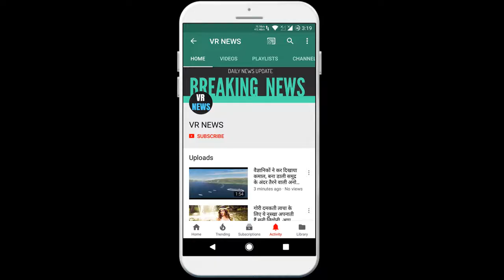अजय देवगन की 'सिंघम 3' में 'सूर्यवंशी' अक्षय की एंट्री, 2021 में रोहित शेट्टी का धमाका!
Home Ajay Devgan Singham 3 has Suryavanshi Akshay entry, Rohit Shetty blast in 2021! Big news is coming for the fans of Akshay Kumar and Ajay Devgan amidst the fear of Corona virus. Yes, the release of Suryavanshi due to corona virus has been postponed. Directed by Rohit Shetty, the film was to be released on March 24. The biggest feature of Suryavanshi is believed to be the cameo of Ajay Devgan and Ranveer Singh with Akshay Kumar. However, fans will have to wait a long time for this. But let us tell you that according to the latest report, Singham and Suryavanshi will appear together once again in Singham 3. Rohit is once again planning to bring Ajay Devgan and Akshay Kumar together for their Cop series. Read full details here .. Singham 3 Beginning in 2021, according to Amar Ujala report, Rohit Shetty has planned Singham 3 with Ajay Devgan. The shooting of this film will begin in the year 2021. The twist of the entire film is that Rohit Shetty will also make this cop series multi-starrer. According to the report, Singham 3 fans will have a cameo of Suryavanshi Akshay Kumar. Remind you that Rohit Shetty Suryavanshi was to be released on March 24. It has not yet been released due to Corona virus. The film USP Akshay Kumar, Ajay Devgan and Ranveer Singh are coming together. For which fans will have to wait a long time. Singham is 141 crore worldwide, with Ajay Devgan making his debut in Hindi cinema in 2011 with Rohit Shetty. Made in a budget of 38 crores, the film earned close to 100 crores in India and 141 crores worldwide. Ajay Devgan Singham Returns is the second highest grossing film of Ajay Devgan with 141 crores. After this, except Ajay Devgan, Rohit Shetty caught Ranvir Singh for the Cop series. 350 crores by Simba Simba Simran of Ranveer Singh earned a record breaking 350 crores worldwide. The film crossed 200 crores in just two weeks. Since then, the sound of Suryavanshi remained very fast among the people. After Akshay Kumar blistering action, Kissimba, Rohit Shetty will again portray the character of the police in a powerful way. This time Akshay Kumar will support him. In the Cop Universe film Suryavanshi, viewers will get to see double dose of tremendous action scenes. Akshay will play ATS Chief Veer Suryavanshi. .

VR NEWS !!